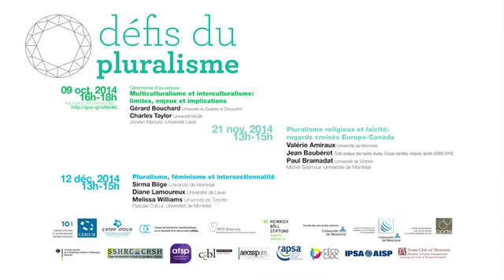Multiculturalisme et interculturalisme - Charles Taylor, Gérard Bouchard (Québec)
Cérémonie d'ouverture « Multiculturalisme et interculturalisme : limites, enjeux et implications » (9 Octobre 2014)

Conférenciers : Gérard BOUCHARD (UQAC), Charles TAYLOR (Université McGill) Modérateur : Jocelyn MACLURE (Université Laval).

Dans le cadre du cycle de conférences « Les Défis du Pluralisme », organisé par Daniela HEIMPEL et Saaz TAHER, Département de Science politique, Université de Montréal.